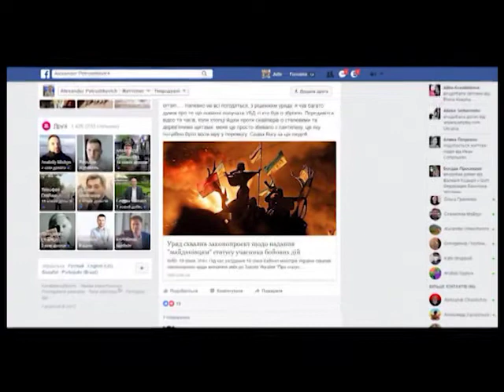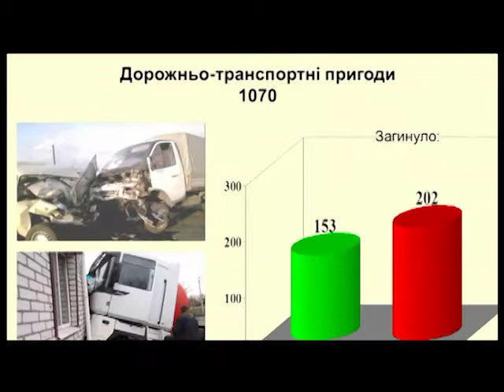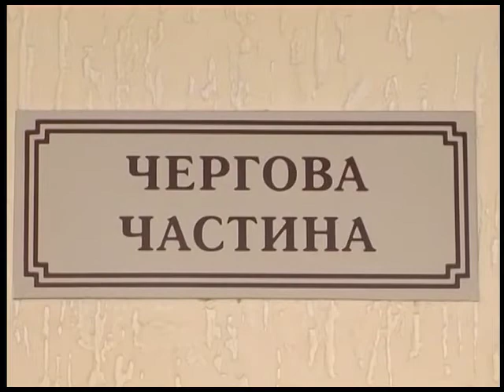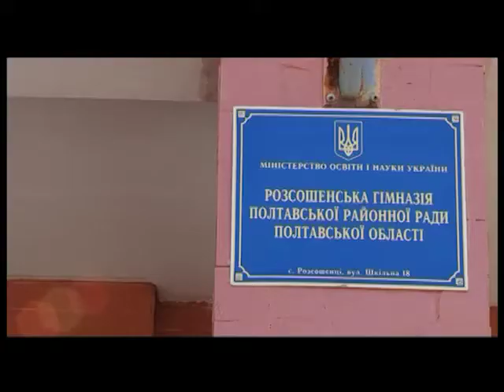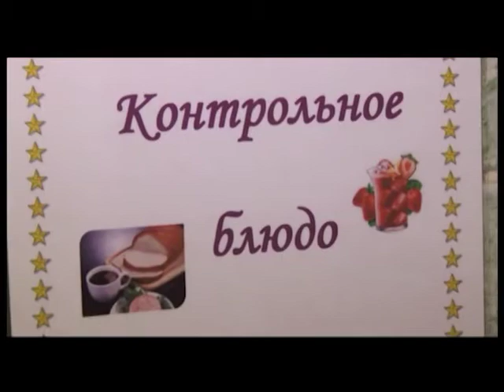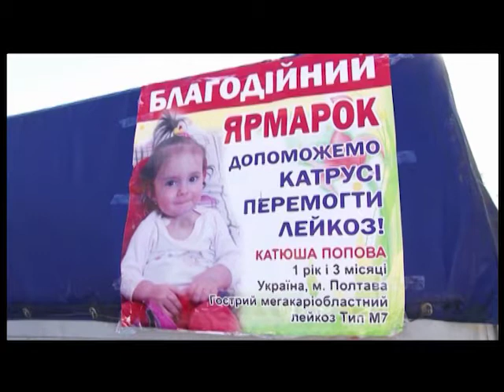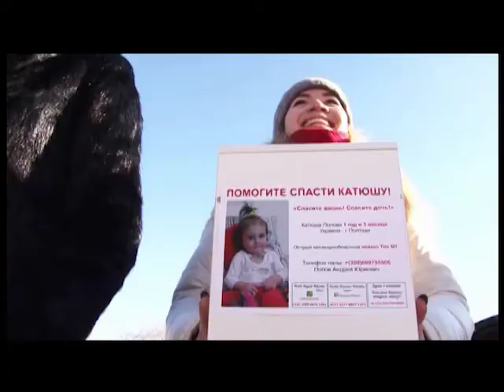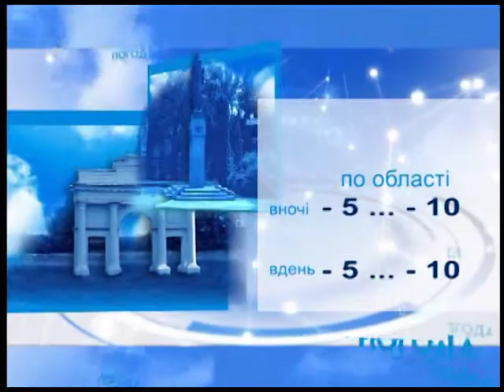"ПТН" 24.01.2017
Головні сюжети:
1. Уряд схвалив законопроект щодо надання майданівцям статусу учасника бойових дій. Активістам  гарантують пільги, передбачені  Законом України.
2. На Полтавщині стартував  традиційний конкурс «Учитель року». У  обласному фіналі  20 претендентів, переможці районних відборів.
3. В області  організували  мистецький фестиваль «Пісня народжена в АТО». Для глядачів співали учасники  бойових дій на Сході України.